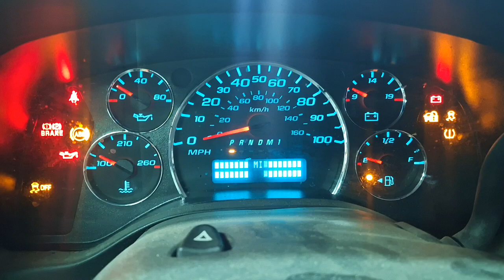Richmond, VA: Lot 5 Engine: 2013 Chevrolet 2500 Express Van